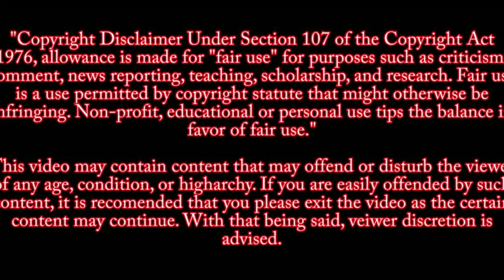Schiff Reads the Articles of Impeachment to the Senate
The House managers presented the articles of impeachment, signaling the beginning of the senate impeachment trial of Donald Trump.